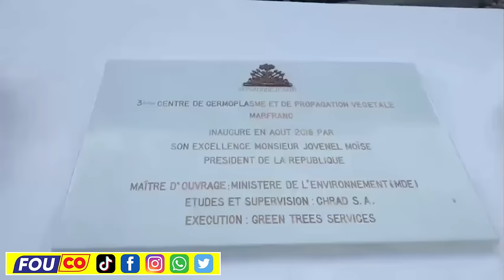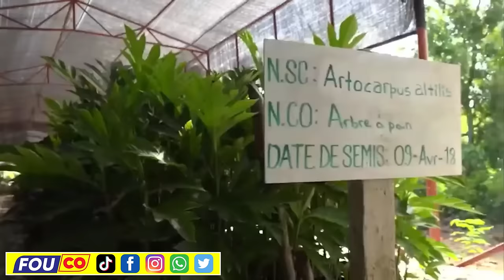Diskou Edgard Le blan Pat Anyen Devan Diskou JOVENEL Nan ONU Ann kite IPOKRIT